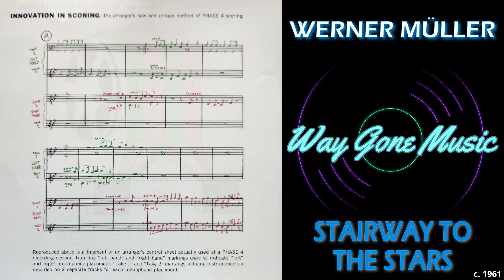Werner Müller - Stairway To The Stars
From the circa 1961 London reel to reel tape "Percussion In The Sky"